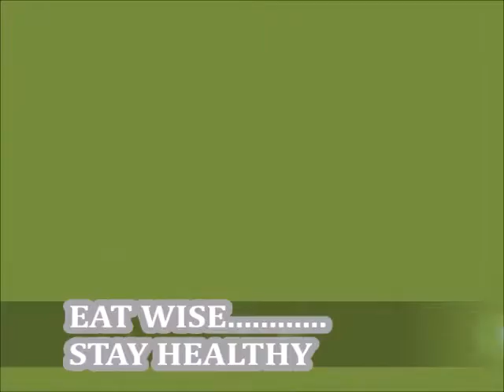BELLY FAT REDUCER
Reduce pounds within days by sticking to this plan without changing the neccessary food groups